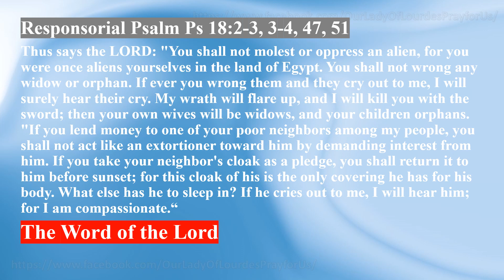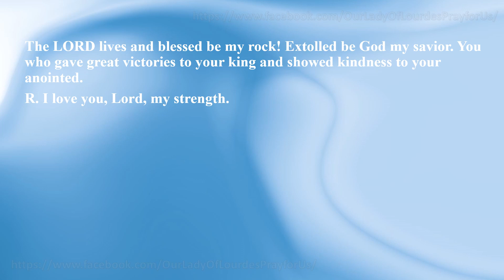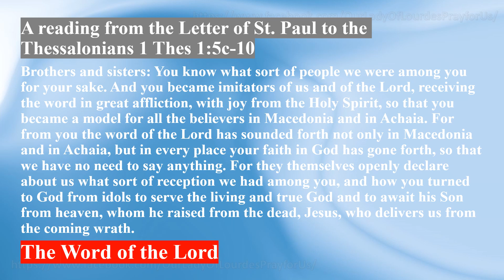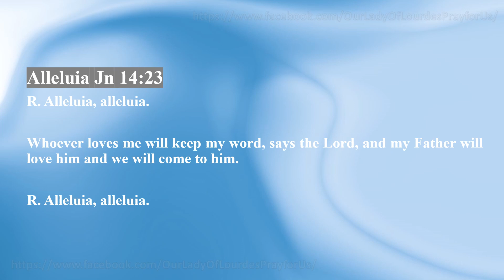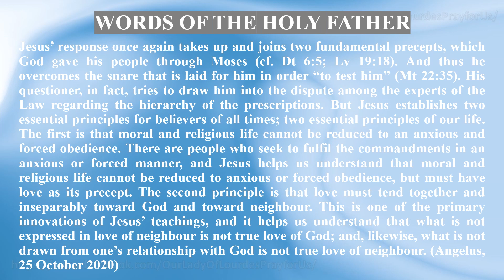Thirtieth Sunday in Ordinary Time 29 October 2023 Reading & The Holy Gospel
Thirtieth Sunday in Ordinary Time
   29 October 2023